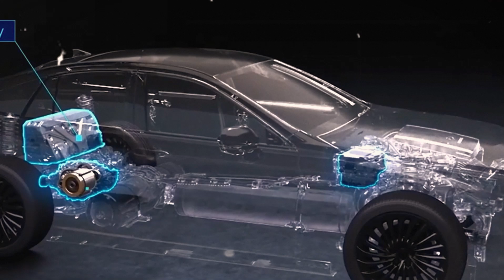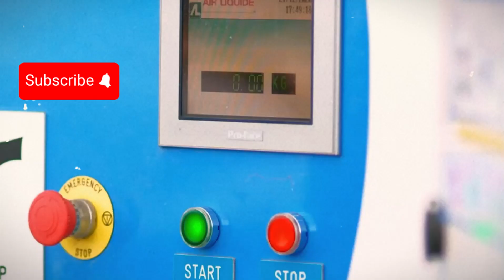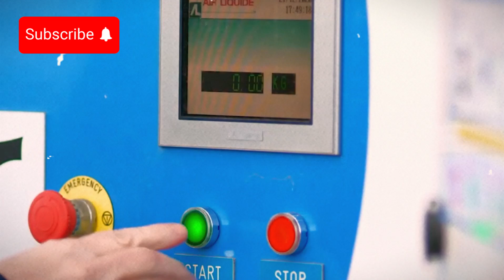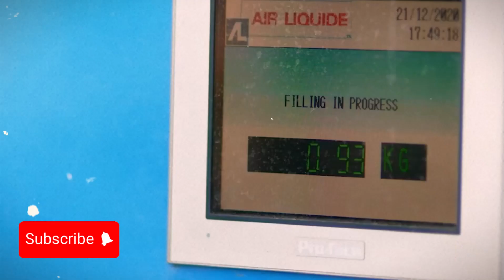NEW Hydrogen Engine from Toyota WILL END Electric Cars?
Toyota reveals New hybrid hydrogen Combustion Engine to end EV 'hype'